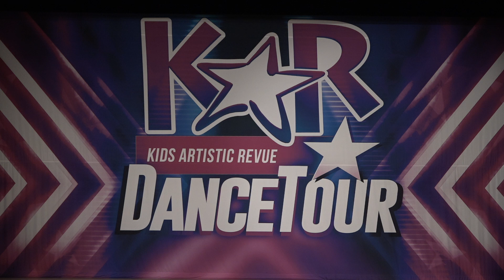Act540 KAR 2022 SOLO Heaven Is A Place On Earth SpotlightProductionsDanceStudio